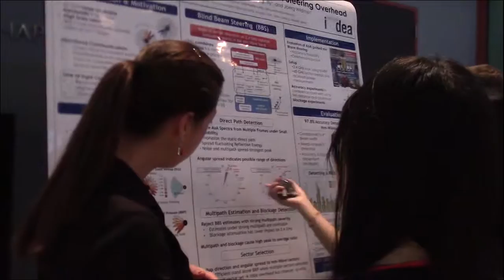ECE Corporate Affiliates Day 2017 - Rice University Electrical and Computer Engineering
ECE Corporate Affiliates Day is the most exciting event of the year! Held annually, the day marks the pinnacle of research efforts of Rice University's Electrical and Computer Engineering department. The event is free and open to the public. Join us!

Register at ececad.rice.edu